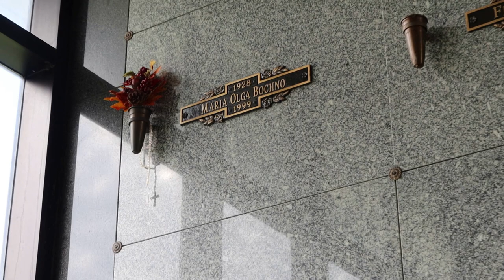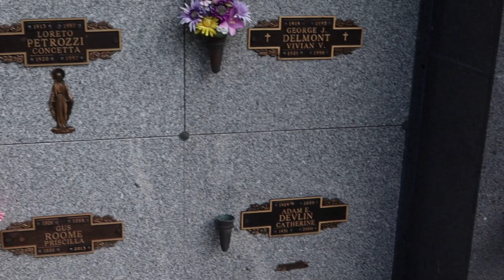Haunted Mausoleum and Burial Mound EVPs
We visited The haunted Mausoleum and Burial Mound and the spirits did not disappoint!